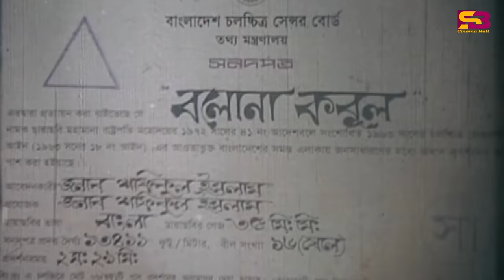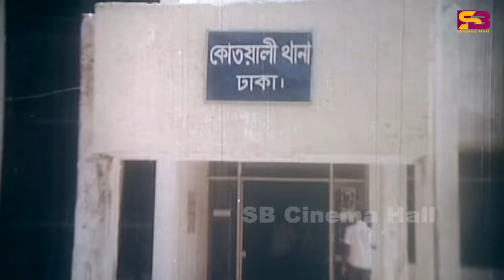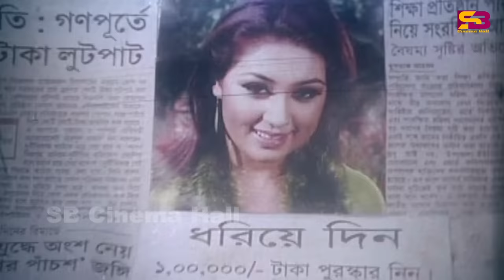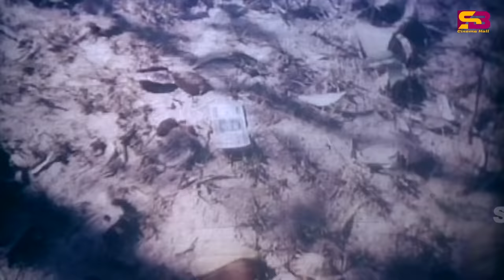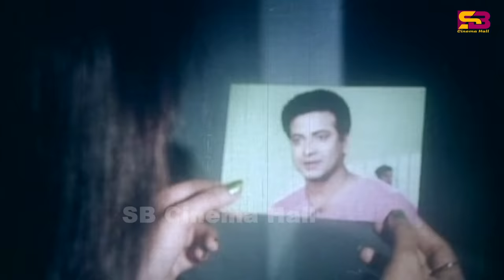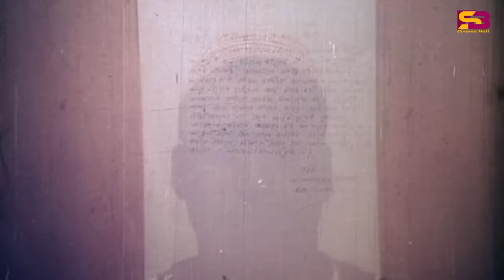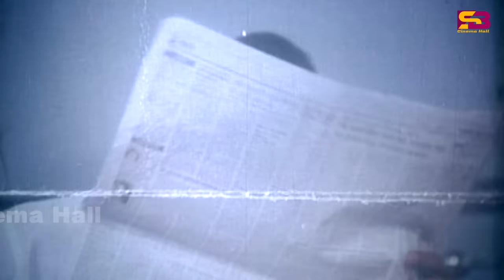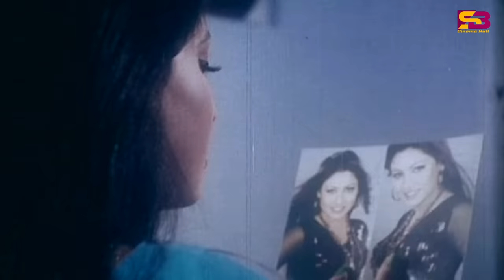Bolona Kobul (বলোনা কবুল) Bangla Movie | Shakib Khan | Apu Biswas | Ahmed Sharif | SB Cinema Hall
Movie Name: Bolona Kobul
Cast: Shakib Khan, Apu Biswas, Silvi, Ali Raj, Rasheda Chowdhury, Kabila, Don, Ahmed Sharif, Shabnam Parvin, Misa Sawdagar & Others.
Director: Shahadat Hossain Liton
Producer: Md. Shafiqul Islam
Production: Bandhan Banichitra
Release Year: 2009
Language : Bangla
Label : @SBCinemaHall